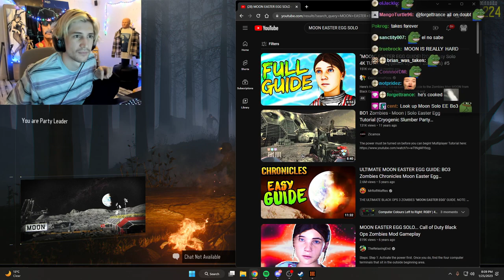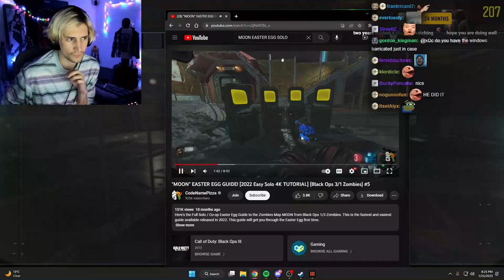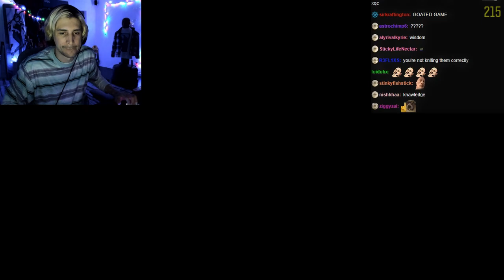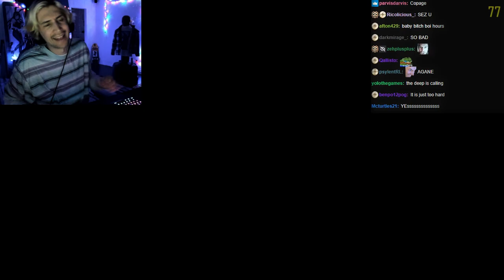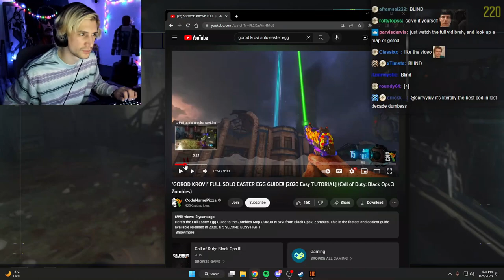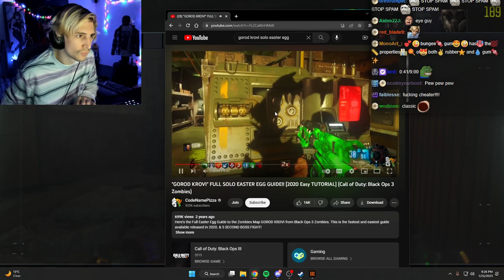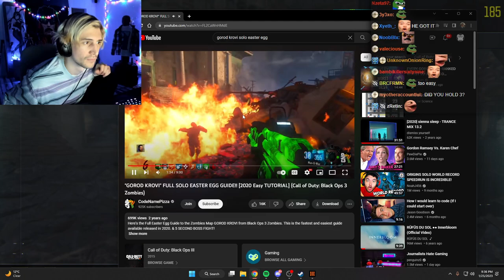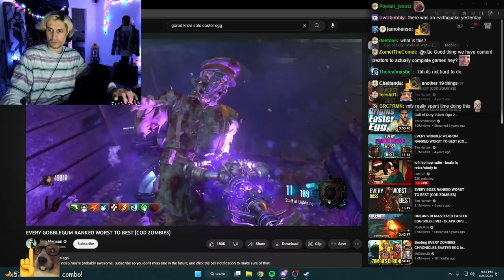xQc Attempts Easter Eggs in Black Ops 3 Zombies